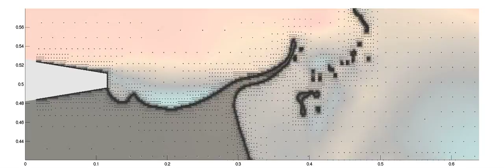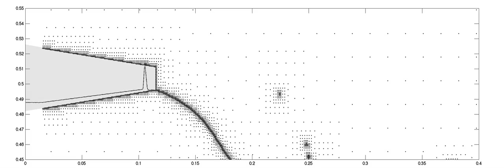fancyjet.mov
Same as before, other format